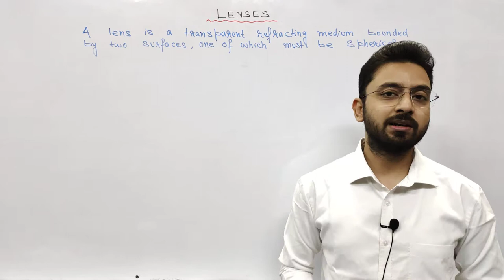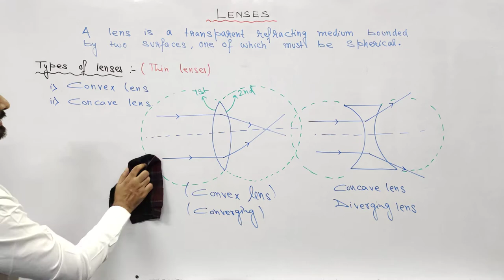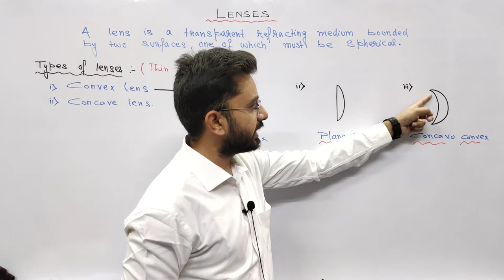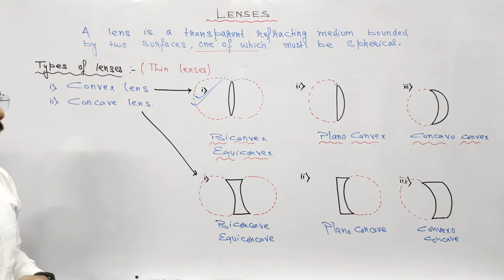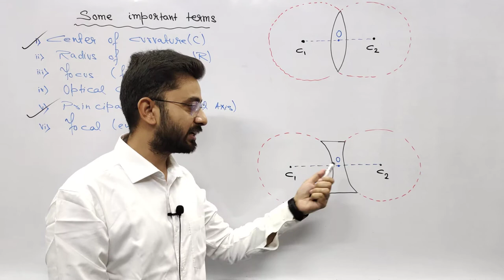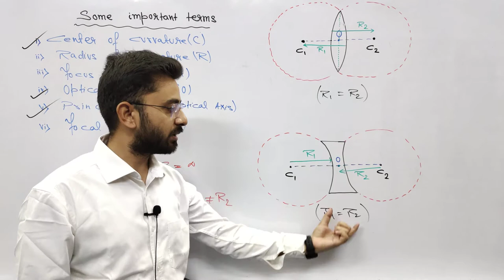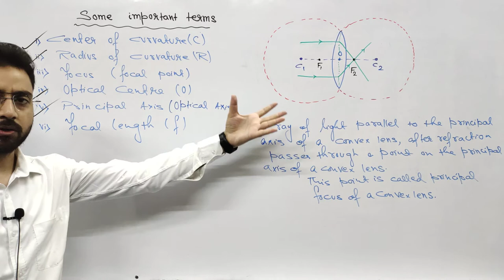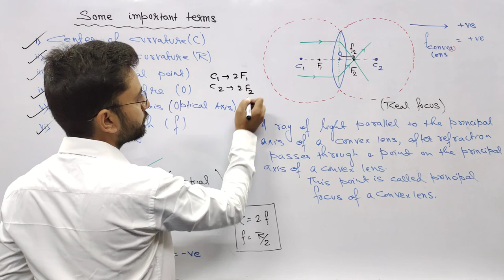Lens - Introduction and important terms 13, Class 10 Light|CBSE | ICSE |Olympiad| NTSE